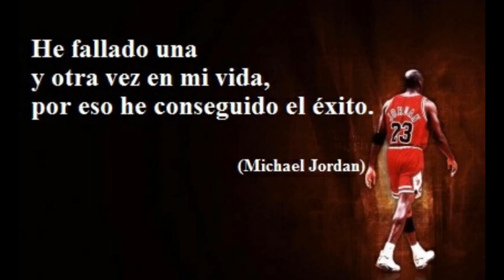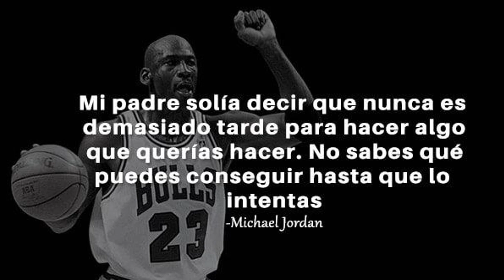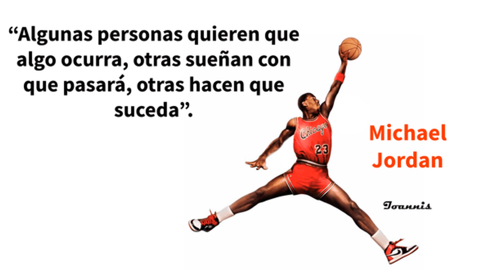BIOGRAFIA de la vida del mejor deportista de la historia MICHAEL JORDAN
🌎 Hola amigos Bienvenidos, EL  TALENTO GANA PARTIDOS ,PERO LA INTELIGENCIA Y EL TRABAJO EN EQUIPO GANA CAMPEONATOS.
✔Michael Jeffrey Jordan es un exjugador de baloncesto estadounidense. En la actualidad es propietario del equipo de la NBA los Charlotte Hornets.​ Es considerado por la mayoría de aficionados y especialistas como el mejor jugador de baloncesto de todos los tiempos. Se retiró definitivamente en 2003 en los Washington Wizards, tras haberlo hecho en dos ocasiones anteriores, en 1993 y 1999, después de haber jugado 13 temporadas en los Chicago Bulls.

▬▬▬▬▬▬▬▬▬▬▬ஜ۩۞۩ஜ▬▬▬▬▬▬▬▬▬▬▬▬▬▬

▶RECUERDA:
 ✔Me gusta = valorar
✔Comentar = mejorar